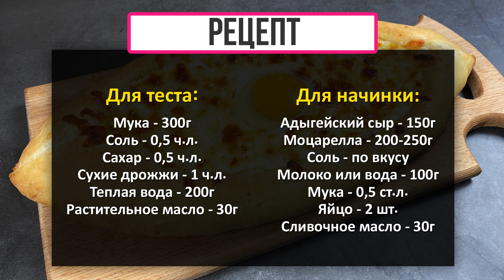Хачапури по-аджарски, Очень Вкусно!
Предлагаю Вам рецепт замечательного грузинского хачапури по-аджарски. Это также сочетание мягкого теста, большого количества сыра, сливочного масла и яйца, что просто пальчики оближешь! Обязательно приготовьте и всем приятного аппетита! 🧀🍞

РЕЦЕПТ

Для теста:

Мука - 300г
Сухие дрожжи - 1 ч.л.
Теплая вода - 200г
Растительное масло - 30г

Для начинки:

Адыгейский сыр - 150г
Моцарелла - 200-250г
Соль - по вкусу
Молоко или вода - 100г
РЕКОМЕНДУЮ ПОСМОТРЕТЬ

МОИ ПЛЕЙЛИСТЫ